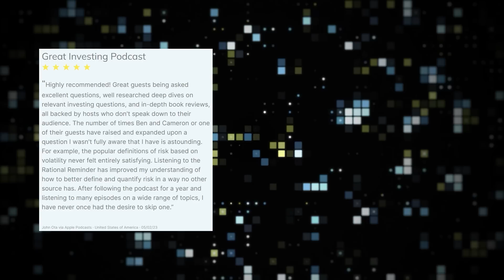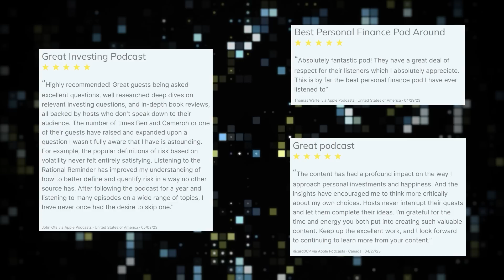Complex Financial Instruments with Prof. Paul Calluzzo (+ Sean Silcoff on Losing the Signal) | RR253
We have two guests joining us for this episode of the Rational Reminder podcast. First up, we have Paul Calluzzo, who is the Assistant Professor of Finance and Toller Family Fellow of Finance in the Smith School of Business at Queen's University in Kingston. Paul joins us today to discuss the findings in his paper, ‘Complex Instruments Have Increased Risk and Reduced Performance at Mutual Funds’. He explains the motivation for the paper, the research it expands upon, and the types of complex instrument allowances it investigates. We discuss reverse causality and find out how complex instrument allowance is related to fund performance and risk, respectively, before hearing Paul’s investment advice. For the second half of the show, we are joined by the author of Losing the Signal: The Spectacular Rise and Fall of BlackBerry, Sean Silcoff to discuss the BlackBerry revolution and its subsequent decline, and the film adaptation of the book. Tune in for our guests’ insights into best practices for investors and business leaders alike.

Timestamps:
0:00 Intro
5:51 Main Topic: Complexity and Financial Products
8:16 Main Topic Special Guest Paul Calluzzo
45:42 Main Topic: Conclusion
46:10 Episode 39: 60 Seconds
47:26 Book Review: Losing The Signal: The Spectacular Rise and Fall of BlackBerry
49:54 Special Guest Sean Silcoff
1:25:55 Aftershow

Book From Today’s Episode:
Losing The Signal: The Spectacular Rise and Fall of BlackBerry Kindle Edition

Links From Today’s Episode:
'Complex Instruments Have Increased Risk and Reduced Performance at Mutual Funds'